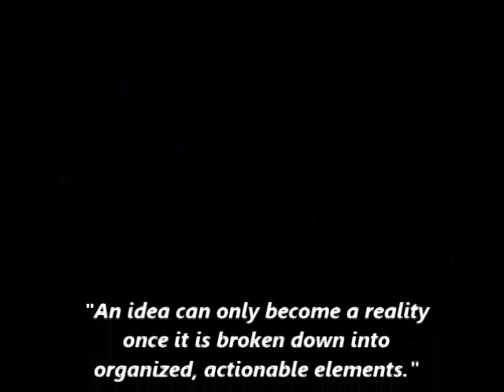Custom Turned Edge Easel Binder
Custom turned edge from Sunrise Packaging is the ultimate way create unique packaging solutions for all of your business needs. This three ring easel binder is perfect for marketing materials and presentation needs. Keep documents organized in a binder made specifically for your organization!